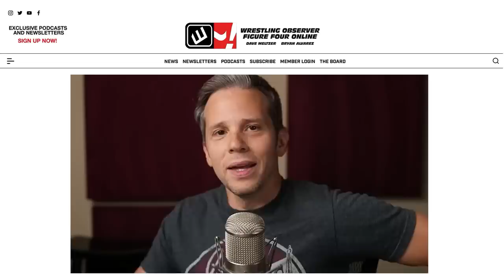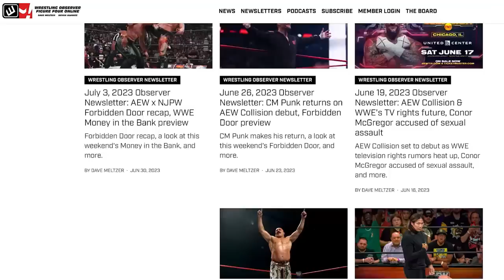WrestleDream is just days away | AEW Dynamite report | Wrestling Observer Live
Bryan Alvarez and Mike Sempervive discuss everything that went down on the final Dynamite prior to Sunday's WrestleDream event.